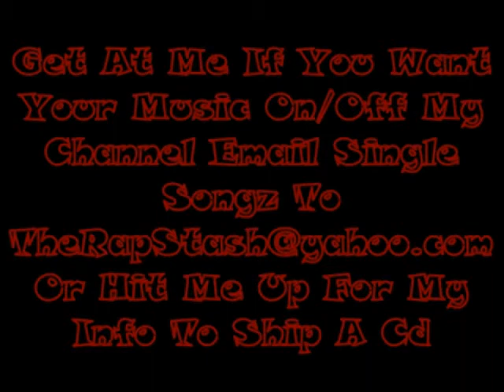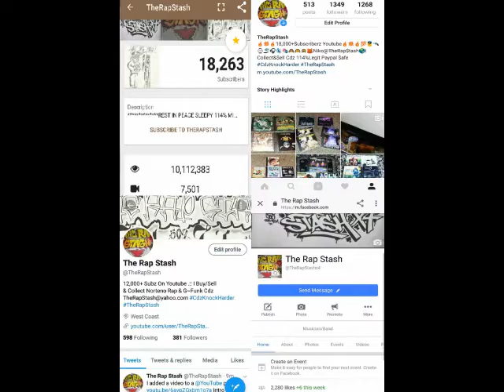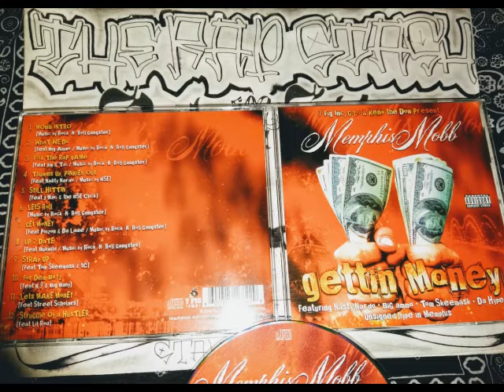Get Money By Memphis Mobb Ft Poizon & Da Ladie